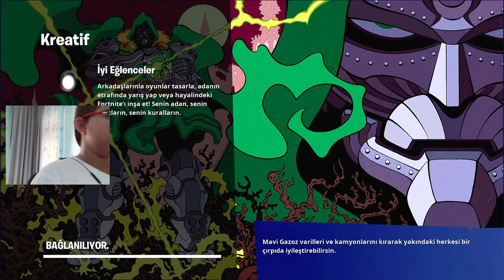GameRL Live Stream